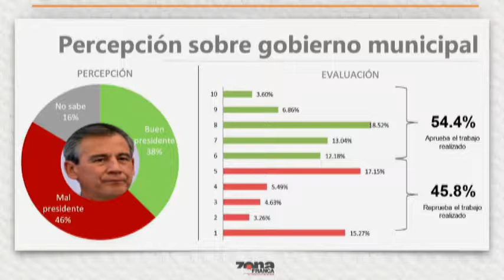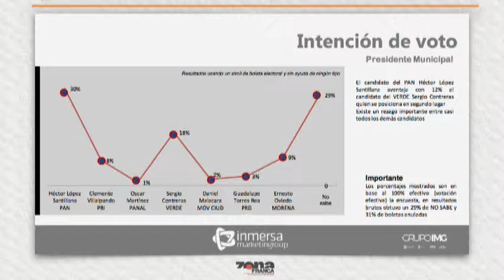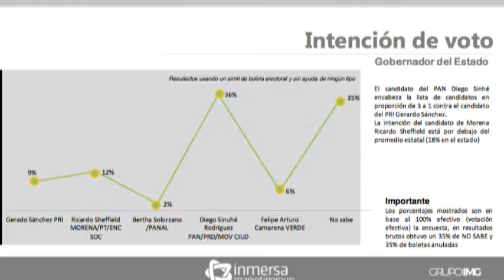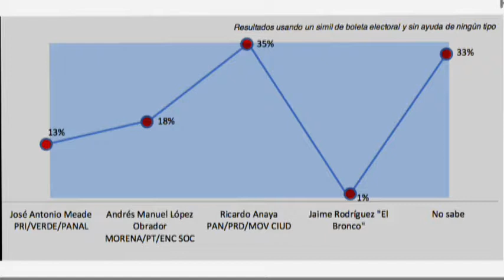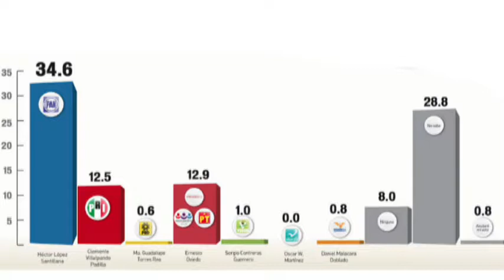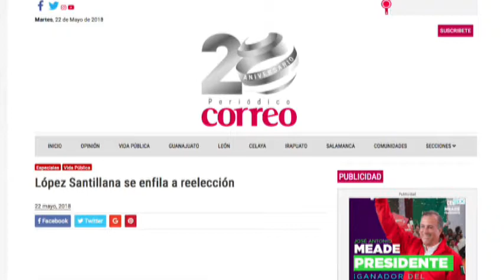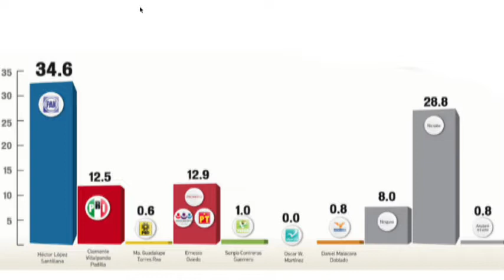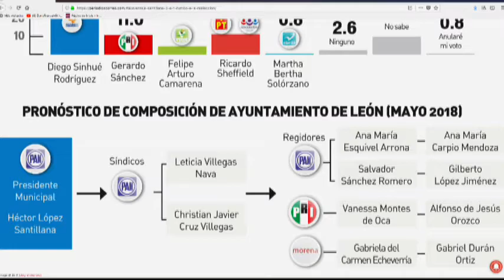Rodolfo Nuñez Inmersa Marketing Group